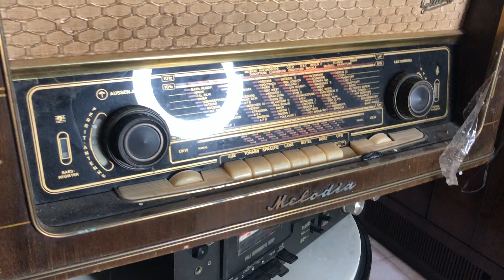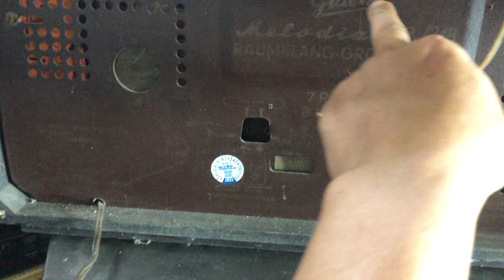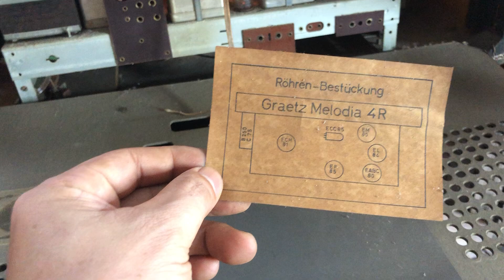ngày 25 tháng 6, 2024